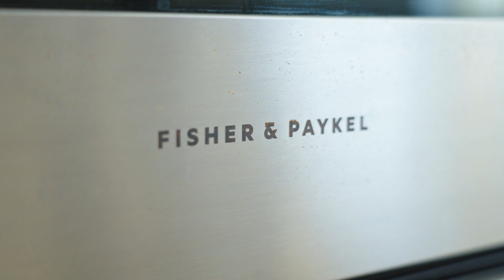Open2view AU - ID# 750329 - 11 Bury